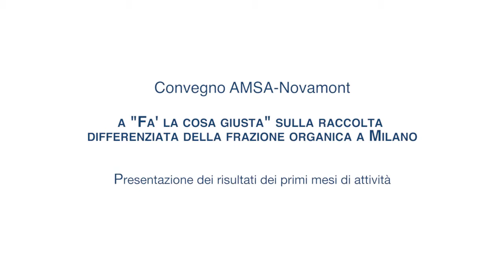FLCG - Convegno AMSA-Novamont: Stefano Mambretti Tecnico Ambientale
Intervento di Stefano Mambretti Tecnico Ambientale.

7_Manbretti_Raccolte_Differenziate